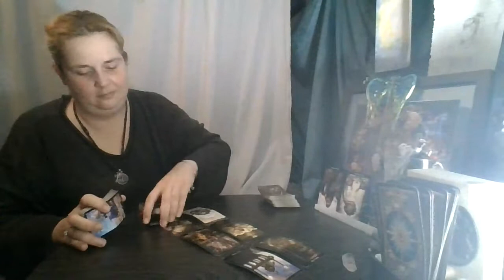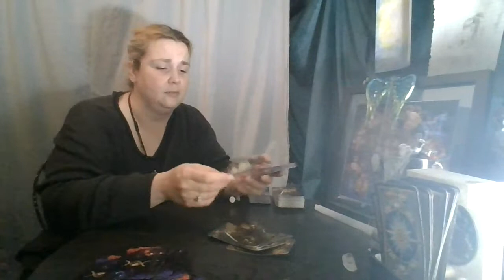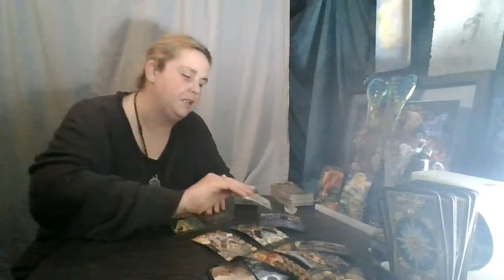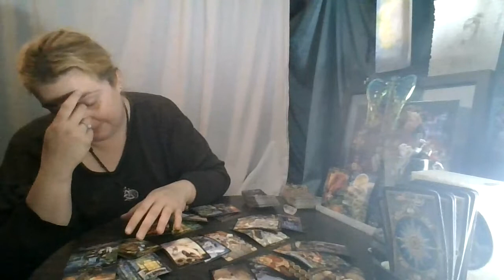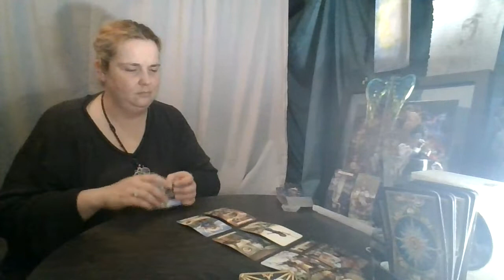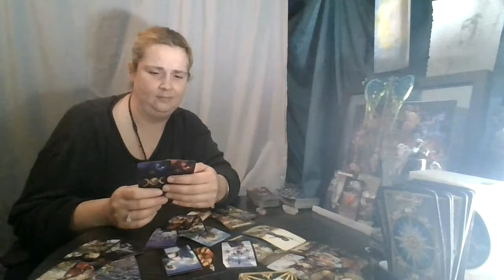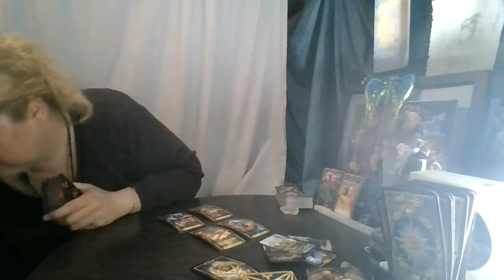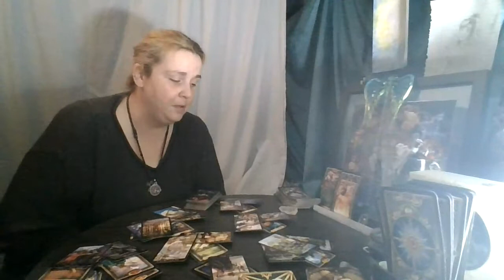Work Week Top and Bottom: August 10-14th